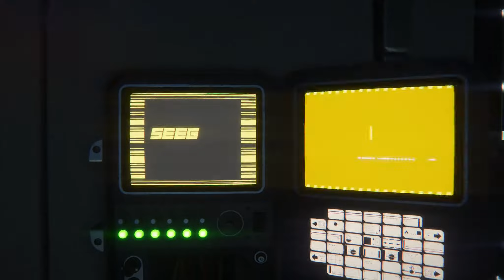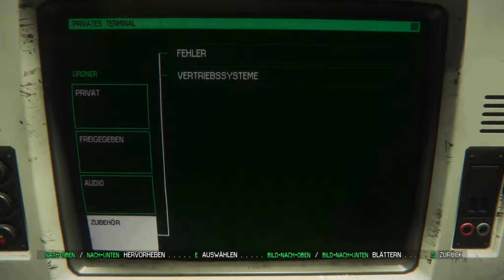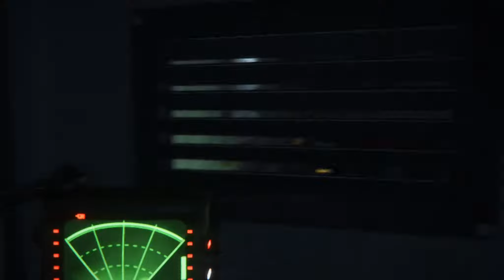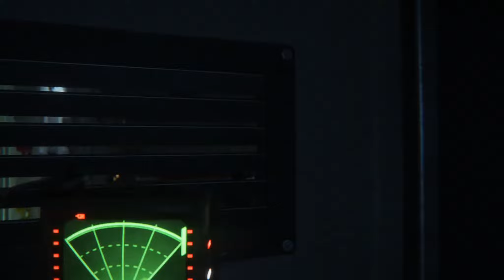Alien Isolation [#032] - Grilled Alien 2.0 :) [Deutsch/HD] ► Let's Play ◄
Publisher: Sega

Die letzten Augenblicke genießen, in denen wir noch in der Lage sind das Alien ein klein wenig schmoren zu lassen ;'D Aber hey :D Für was gibt's Molis? xD